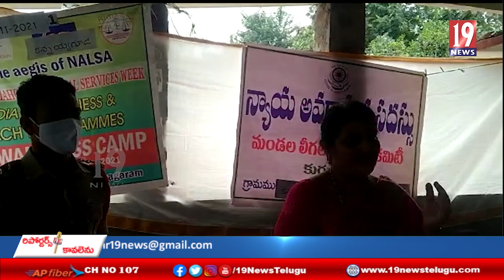పాన్ ఇండియా కార్యక్రమంలో భాగంగా ఇంటింటికి న్యాయ ప్రచారం ను నిర్వహిస్తున్న కురుపాం లీగల్ సర్వీస్